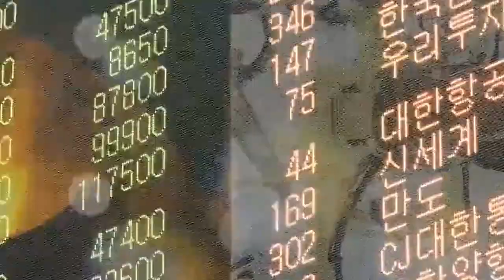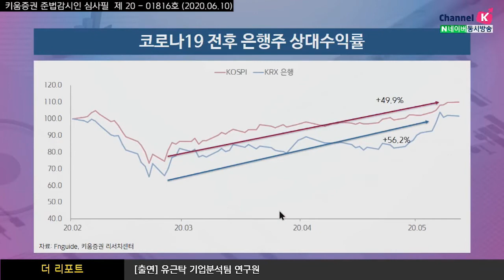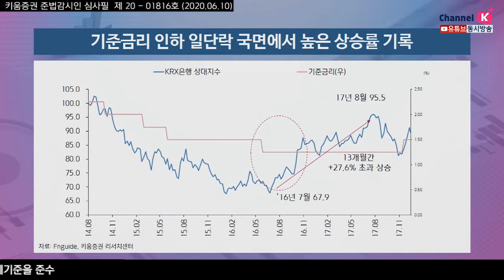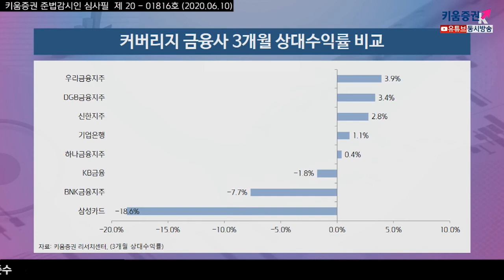최근 은행업종 핫이슈 점검 (더리포트.기업분석/20.06.10)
정부의 정책 기조 전환에 따른 업황 리스크 축소 등을 고려하여
은행업종에 대해 “Overweight”으로 투자의견을 상향​

​정부의 정책 기조 전환은 은행의 Market Risk 부담 완화, 손실 흡수 능력 제고의 계기로 작용할 것
정부의 유동성 확대 정책, 주식시장과 부동산 시장 호조 지속의 계기로 작용,
시장위험을 낮추는 요인으로 작용할 것
KB금융, 신한지주, 삼성카드를 Top-Pick으로 추천
업황 호전 요인을 고려하여 4대 금융지주에 대해 적극적 비중 확대 권고
​변수는 적극적인 충당금 적립을 통한 구조조정 동참이 될 것.
소극적 대응 시 과거 처럼 요구할 가능성 높음 상승 여력은 코로나 위기 이후 상대적으로
하락률이 높았던 신한지주, 대표 우량 금융지주인 KB금융을 Top-Pick 추천
삼성카드의 경우  재난지원금 수혜, 재난지원금 대출 증가로 인한
신용위험 감소 등 코로나 위기의 대표적 수혜 업체​
김주연 채널K 앵커, 유근탁 연구원 키움증권 기업분석팀